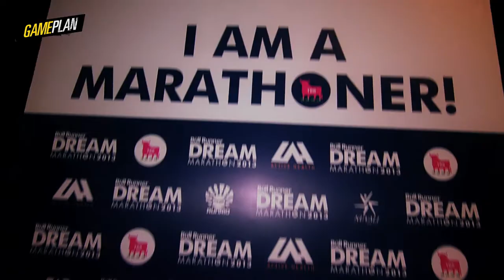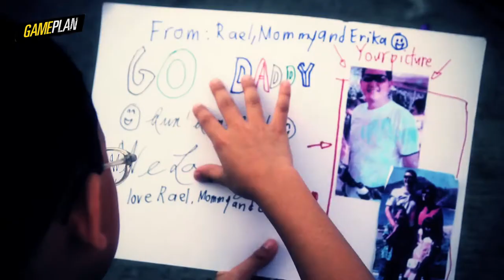EP 012 TBR DM 4 Team Batman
There are many stories from the TBR Dream Marathon. Here's one of a team called Team Batman. We're sure you can figure out why.